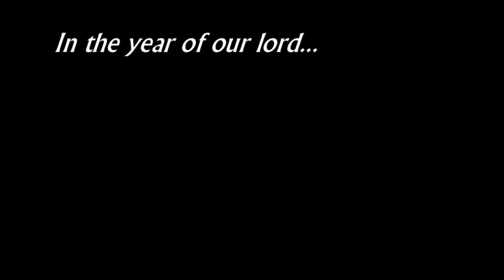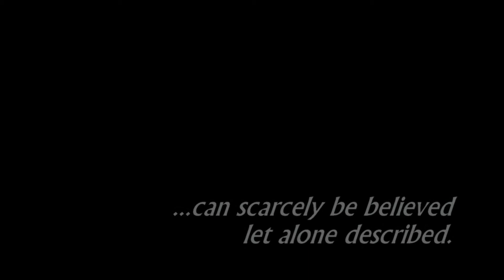Digital Black Death Project: Louis Sanctus, Letters - 1348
"In the year of our Lord 1347, in the month of September, a great mortality and pestilence began..."

Digital Black Death project for Medieval Europe II with Professor Beach at The Ohio State University Spring 2015.

Credits -

Creators: Brandon Darty & Dan Mitchell
Narration: Brandon Darty
Video Production & Editing: Dan Mitchell
Text: Letter - Louis Sanctus, April 27, 1348
Image: The Gloomy Day by: Pieter Bruegel 1565, Public Domain